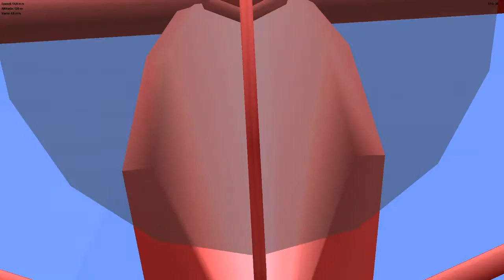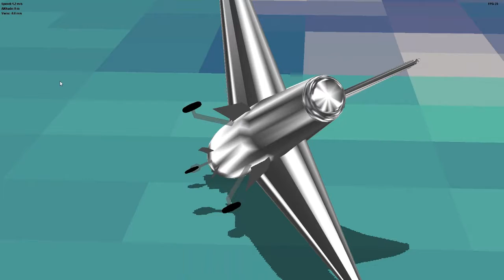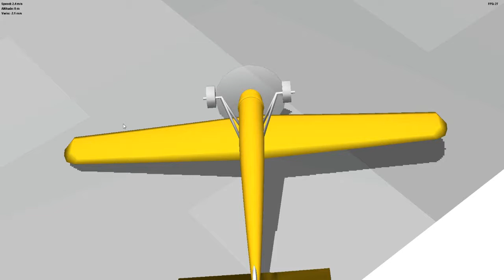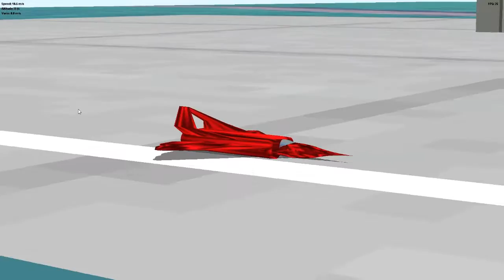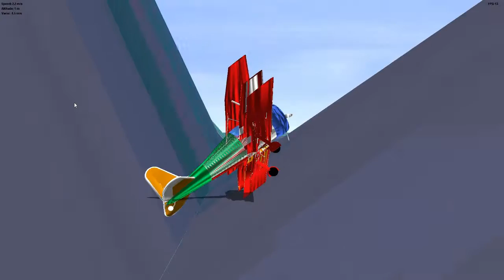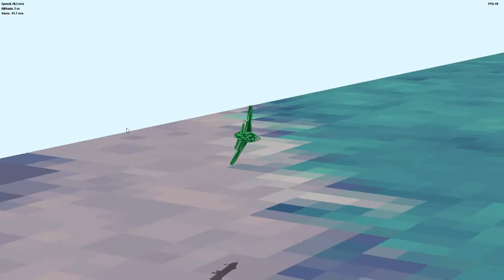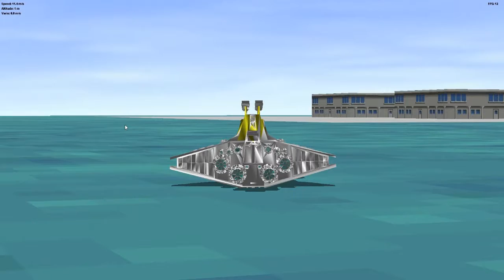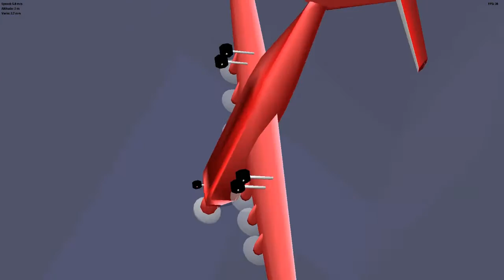My custom models for flying model simulator